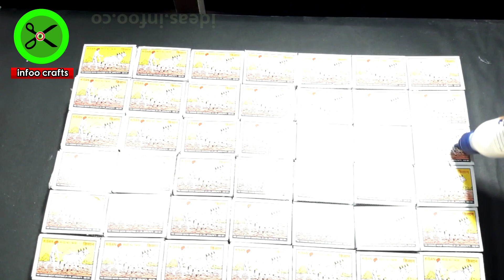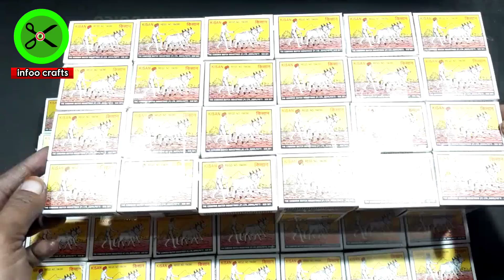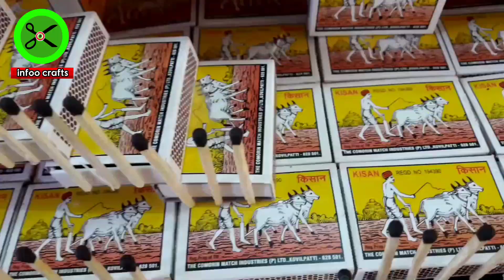How To Make House From Matchbox | Matchbox House Making Idea | Machis Ka Ghar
Is video me hum aapko dikhayenge ki Matchbox House kaise banaye